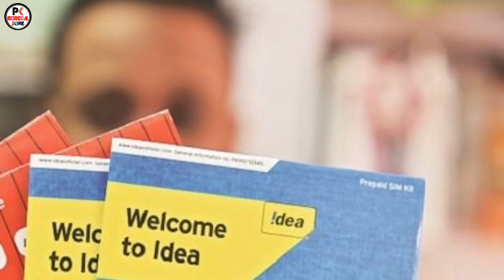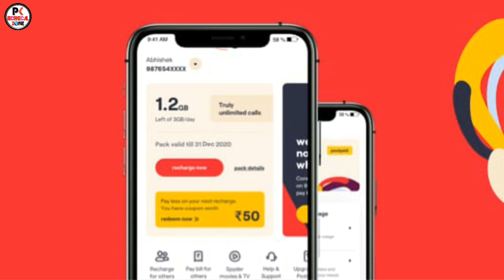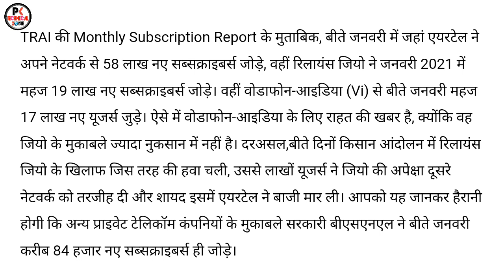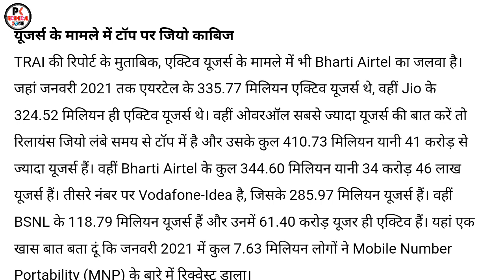19 मार्च 2021 बड़ी खुशखबरी | Jio, Airtel, Vodafone Idea & BSNL Latest Update | Trai New Report 2021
19 मार्च 2021 बड़ी खुशखबरी | Reliance Jio, Airtel, Vodafone Idea & BSNL Latest Update | Trai New Report 2021